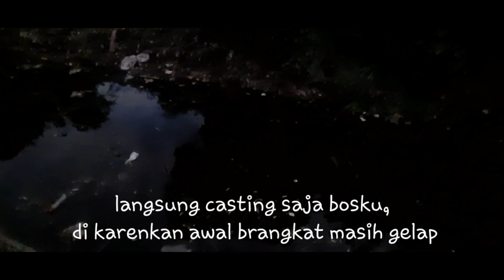Masih di satu lokasi yang sama | the best location fishing | fish on | snakehead hunter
lokasi masih di tempat sama
tpa serangan bali

reel
shimano curado mgl 151hg

joran
adventur 2-6lb gen1 custom 150cm

line
proberos pe2,5 x4 kuning

lure
softfrog 3,5cm dan 4,5

yuk ikuti trus Andre BC
slalu hadir stiap hari vidio mancing dengan spot atau lokasi yang ber beda" pastinya...